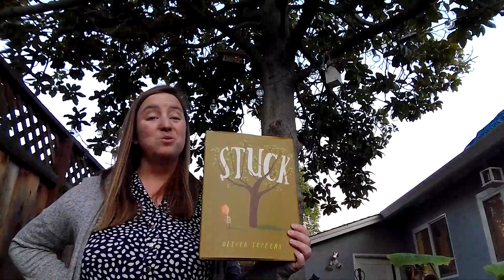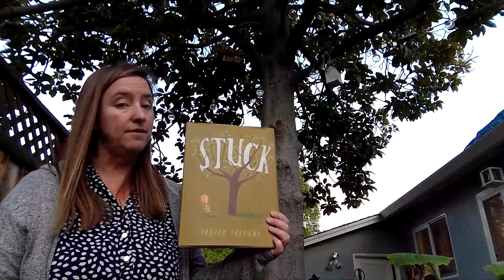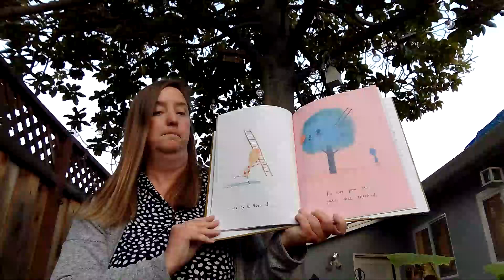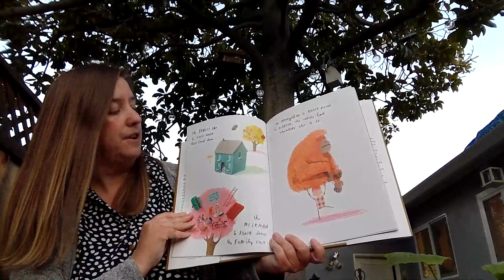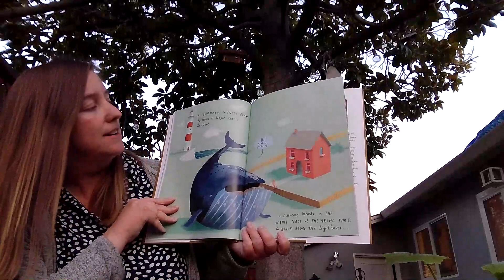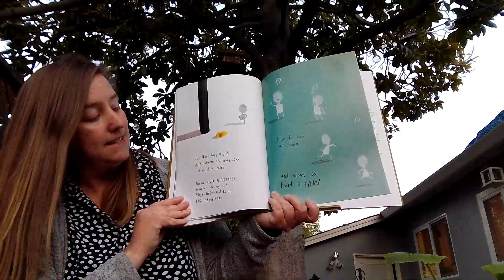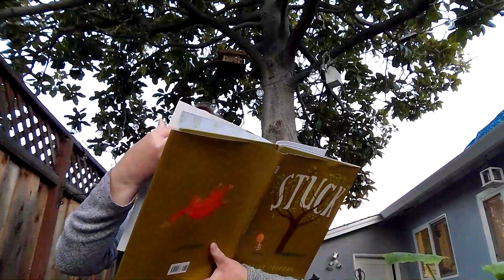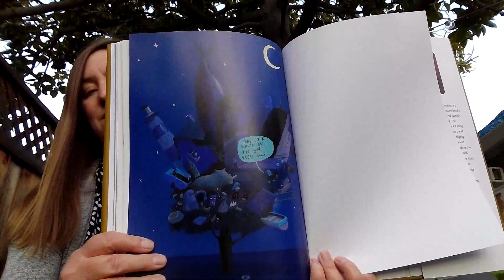What can you do when you feel stuck?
Stuck by Oliver Jeffers